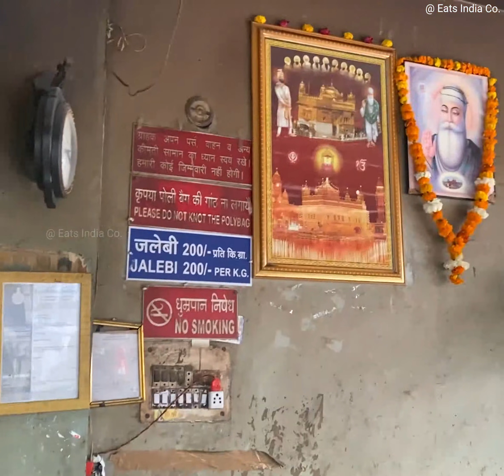Famous Sardarji Jalebiwale of Sadar Bazar, Gurgaon ! Indian Street Food | Street Food India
Welcome to Street Food India
Here you will find Tasty Street Food Videos from All Over India.